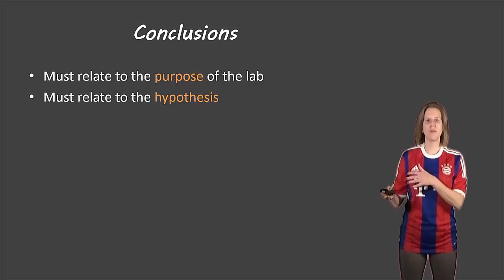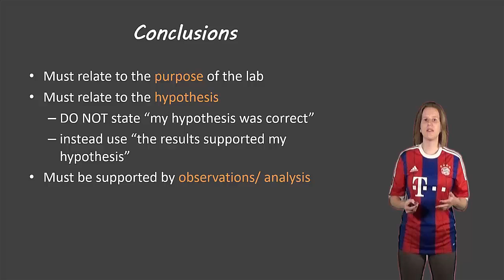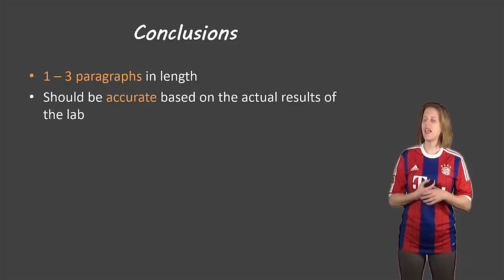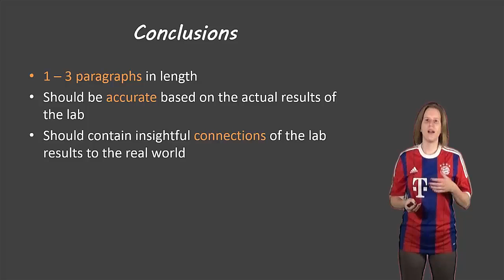Lab report conclusion sections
Description of how to write a conclusion for a lab report